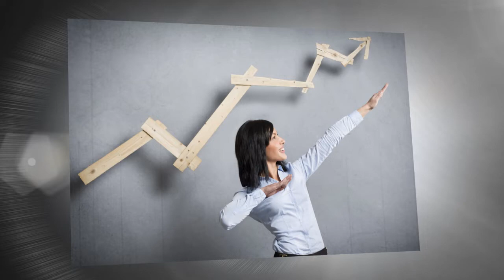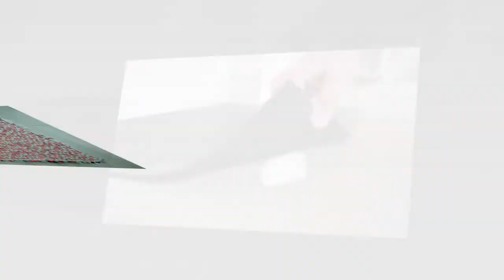পাপোশের নিচে রাখুন এই জিনিসটি, দ্রুত ধনী হবেন ? শুরু হবে টাকার বৃষ্টি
পাপোশের নিচে রাখুন এই জিনিসটি, দ্রুত ধনী হবেন, শুরু হবে টাকার বৃষ্টি। প্রিয় দর্শক ভিডিওটি ভালো লাগলে অবশ্যই লাইক কমেন্ট এবং শেয়ার করবেন।